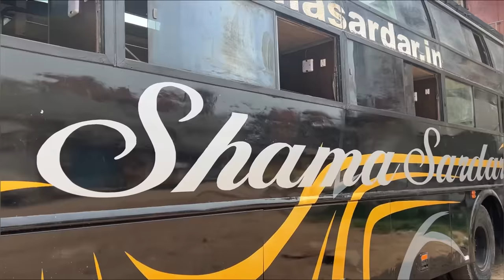Bus Travelling PSR | Prankster Rahul | 2023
This Video Directed By Prankster Rahul